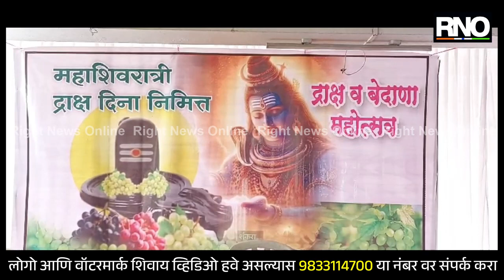SANGLI | सांगलीत द्राक्ष महोत्सवाचं आयोजन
द्राक्ष उत्पादक शेतकऱ्यांना चांगली बाजारपेठ मिळावी, द्राक्ष पिकांचे नवनवीन प्रजाती ग्राहकांना पहावयास मिळाव्यात. यासाठी सांगलीमध्ये द्राक्ष महोत्सवाचं आयोजन करण्यात आलं आहे. सांगलीमध्ये आयोजित करण्यात आलेल्या द्राक्ष महोत्सवात पश्चिम महाराष्ट्रातील नामांकित द्राक्ष उत्पादक सहभागी झालेत. काही शेतकऱ्यांनी ज्या नवीन प्रजाती निर्माण केल्या आहेत त्या देखील या महोत्सवामध्ये ग्राहकांना पहावयास मिळणार आहेत. गेल्या तीन ते चार वर्षापासून ग्राहकांमध्ये द्राक्ष बाबत विविध गैरसमज आहेत. ते गैरसमज दूर करण्यासाठी सांगलीमध्ये या महोत्सवाचे आयोजन करण्यात आले आहे. तसेच द्राक्ष उत्पादक शेतकऱ्यांना द्राक्ष पीक विकण्यासाठी एक चांगली बाजारपेठ मिळावी, यासाठीच या महोत्सवाचे आयोजन करण्यात आले असून या महोत्सवाला ग्राहकांचा उत्स्फूर्त प्रतिसाद मिळत आहे.

BYTE - चंद्रकांत लांडगे द्राक्ष महासंघ सचिव सांगली विभाग